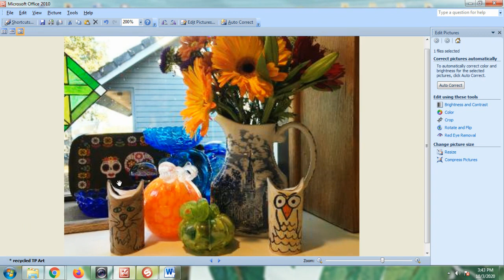Recycled TP Roll Critters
This is a fun project for students to do on their own.  We will use our art tools correctly to create recycled critters out of used TP rolls.